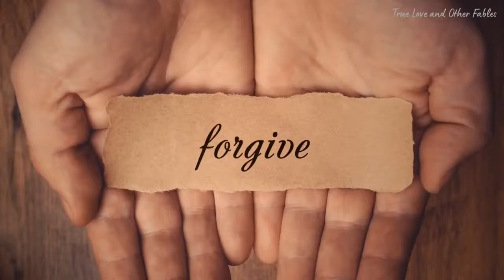Wise mother decided to test her son's mistress